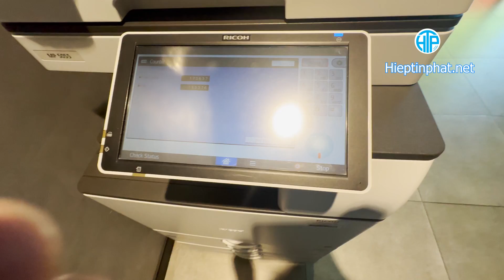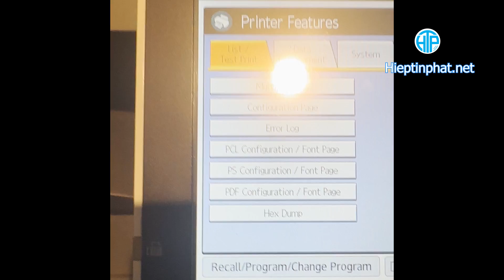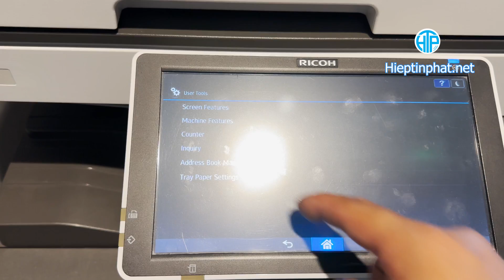Giới thiệu mực Photocopy Ricoh MP5055, MP6055 in đẹp, không bị lỗi INFILL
Chào mừng các bạn đến với kênh Hiep Tin Phat ink!

Trong video này, chúng tôi sẽ giới thiệu về mực photocopy Ricoh MP5055 và MP6055 với chất lượng in ấn cực đẹp, sắc nét và đặc biệt không gặp lỗi INFILL.

Đây là dòng mực cao cấp, phù hợp với các dòng máy Ricoh, đảm bảo hiệu suất in ấn tối ưu và bền bỉ cho doanh nghiệp của bạn.

- Đánh giá chất lượng mực Ricoh MP5055, MP6055
- Tại sao nên chọn mực xịn cho máy photocopy
- Hướng dẫn cách bảo quản và sử dụng mực đúng cách